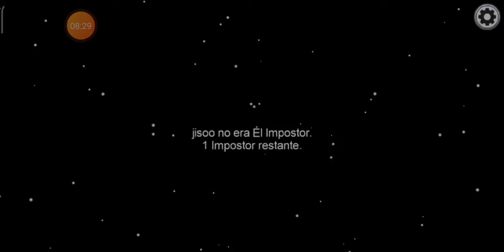MI PRIMERA VEZ SIENDO INPOSTOR(AMONG US 2)